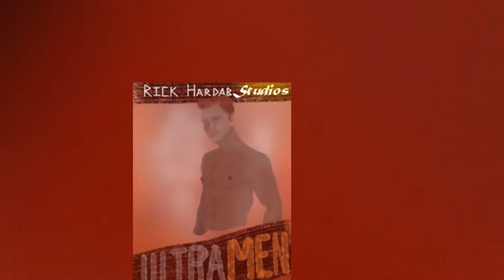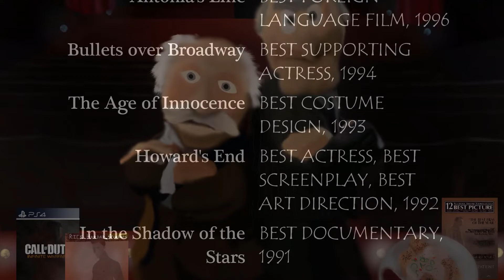Critics & Porn - A Rant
Critics suffer from desensitization - as all of us do - but is this impacting culture?